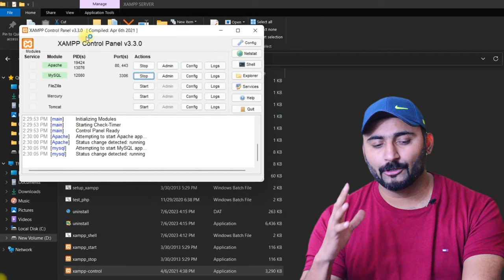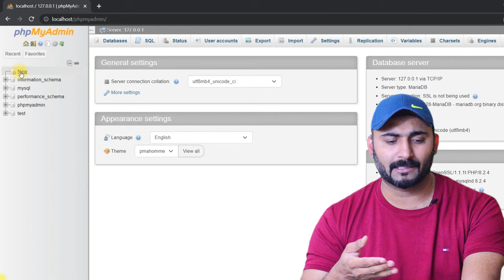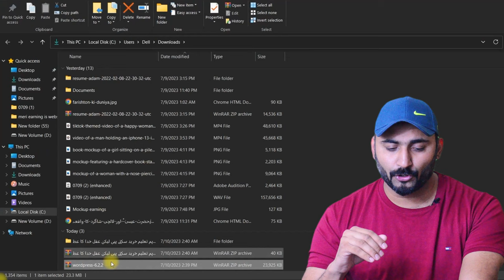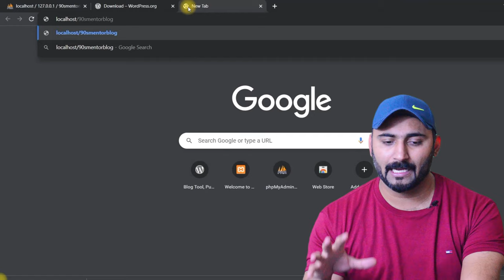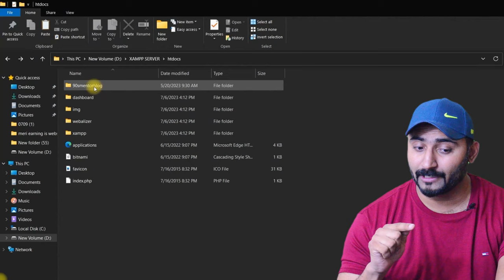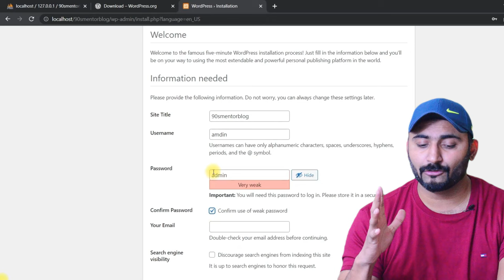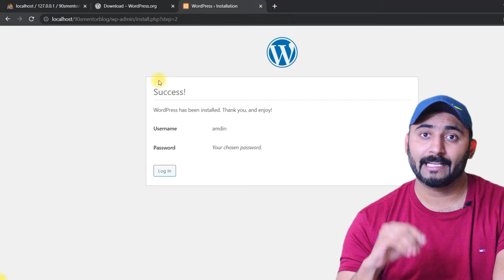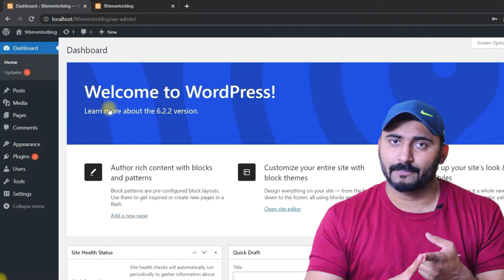How To Install WordPress For Free on Localhost? | Class 3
In Class 3 of our WordPress Course, learn how to install WordPress for free on your localhost. Follow our step-by-step tutorial to set up a local server environment, download WordPress, create a database, configure the installation, and access your website. Start mastering WordPress today!

Quiz No.3

What are the steps to install WordPress on a local host and create a database?

A) Install a local server environment (e.g., XAMPP or WAMP).
B) Download the latest version of WordPress from wordpress.org.
C) Extract the WordPress files and copy them to the appropriate folder in the local server directory.
D) Create a new database in the local server's database management tool (e.g., phpMyAdmin).
E) Configure the WordPress installation by providing the database name, username, and password in the wp-config.php file.
F) Access the WordPress installation by visiting the local host URL in a web browser.

Select the correct sequence of steps from the options below:

1-A, B, C, D, E, F
2-B, A, C, D, E, F
3-A, D,B, C, E, F
4-A, B, D, C, E, F